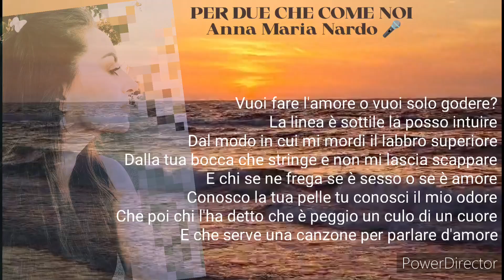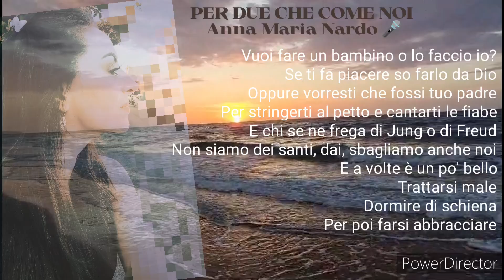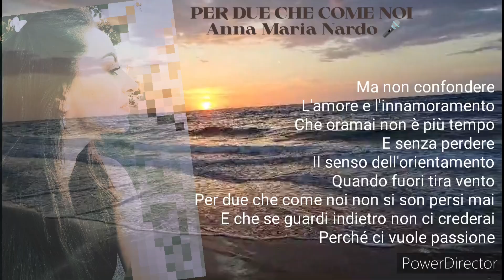Per due che come noi - voce Anna Maria Nardo (cover Brunori Sas)